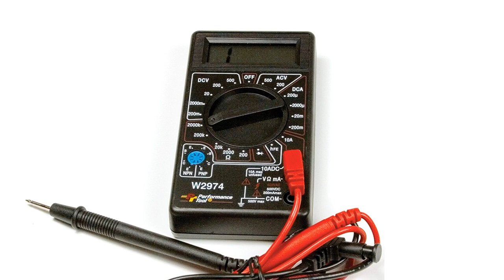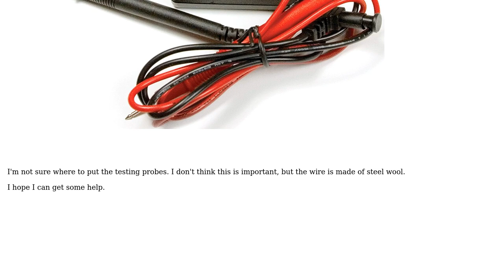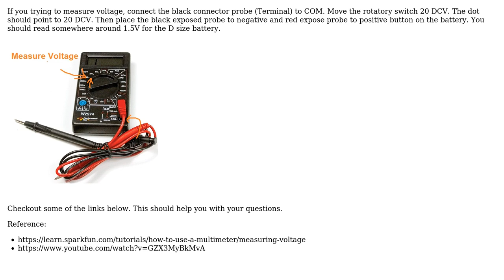Engineering: How would I measure this battery circuit with a multimeter?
With thanks & praise to God, and with thanks to the many people who have made this project possible! | Content (except music & images) licensed under CC BY-SA | Music | Images & others | With thanks to user user7083 user Mahendra Gunawardena user hpenney2 and the Stack Exchange Network Trademarks are property of their respective owners. You are responsible for your own actions.